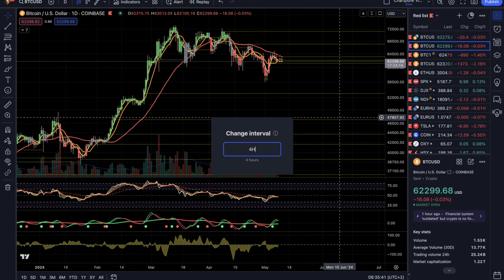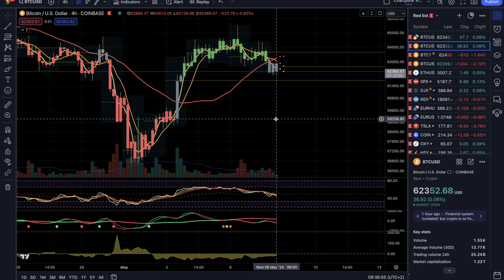Egy jó kis Bart a 4-órás charton? I Chartpunk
Elveszett a pozitív trend a 4-órás charton, ezzel konfirmálva számomra a 3-napos kitettség fedezését. Bart gyanús a helyzet, a 4-órás idősávon nagyon úgy néz ki, hogy megcsinálhatjuk az impulzív felfelé mozgást inverzben, ezzel szép Bart patternt rajzolva a Bitcoin grafikonra.